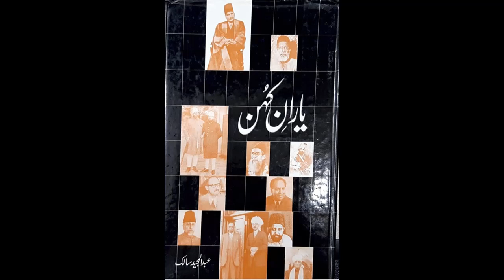Yaran e Kohan by Abdul Majeed Salik Chapter-1Muhammad Ali Johar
A successful journalist, a notable essayist and poet Abdul Majeed Salik was born on 13th Dec 1895 at Batalh district Gurdaspur. His columns, articles, essays had been published in various literary magazines and newspapers. He started writing poetry at an early age of 14. Most of his Nazms are painted with the colour of patriotism which motivated the people of that era and filled them with a new energy. His poetic collection 'Raah-o-rasme Manzilha' was published in 1922. He was the editor of magazines 'Tahzeeb-e-nasvaan', 'phool'. 'Zameendar' was an institution he was associated with.(profile courtasy  rekhta)
The Book YARAN E KOHAN(old friends)  is very famous book of Abdul Majeed Salik. He wrote about his friend  and these friends were very famous personalities of that time India.
Here is the list of persons included in this book.
1-Muhammad Ali Johar ,
2-Moulana Shoukat Ali,
3-Allama Iqbal,
4-Moulana AbulKalam Azad ,
5-Syed Mumtaz Ali,
6-Moulana Zafar Ali Khan,
7-Mian Fazal Husain ,
8-Sardar Sikandar Hayat Khan,
9-Choudhry Shahbuddin,
10-Agha Hashar,
11-Moulana Hasrat Mohani,
12-Moulana Garami,
13-Moulana Ahmad Saeed Dehlvi,
14-Khaja Hasan Nizami,
15-Hakeem Faqir Muhammad Chishti,
16-Syed Habib ,
Voice Wajeh Ahmad Siddique ,
Produced by Azhar Niaz,